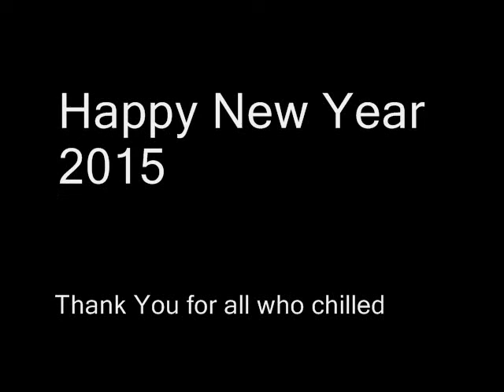new years 2015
New Years Eve for 2015.